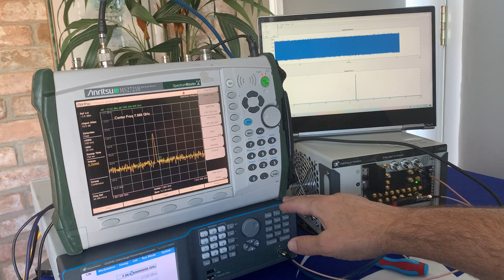Measuring Qubit Resonance with the Tabor Proteus AWT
Measuring resonance between 6GHz and 9GHz is a key measurement for Quantum Physicist’s, especially when reading Qubit states. In this video -demo I show how to use the Tabor Proteus Arbitrary Waveform Transceiver (AWT), to measure and generate signals directly up to 9GHz.